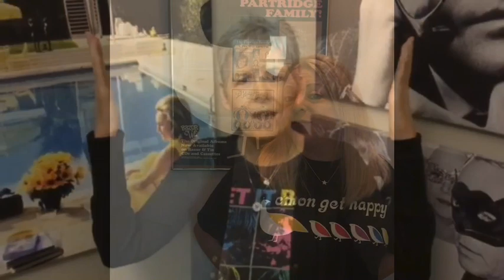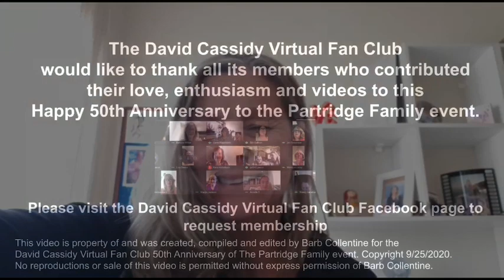Happy 50th Anniversary Partridge Family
Fans from all over the world wish the Partridge Family a Happy 50th Anniversary courtesy of the David Cassidy Virtual Fan Club September 25th Meet.